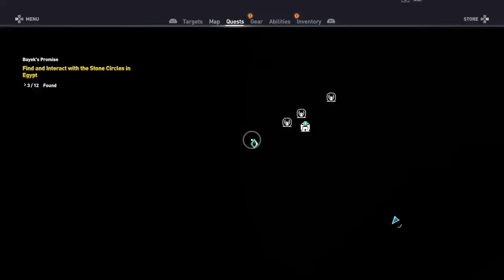Stubbs TheMedjay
Im just here ya know.